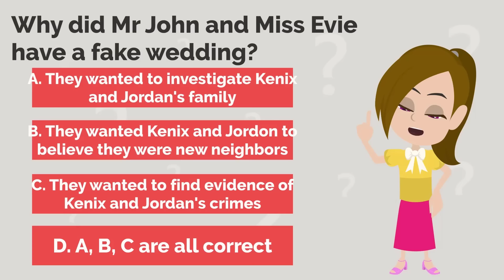Ella's mother marries Mr John - Comedy Animated Story - Ella English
Ella's mother was tired. Then something happened...